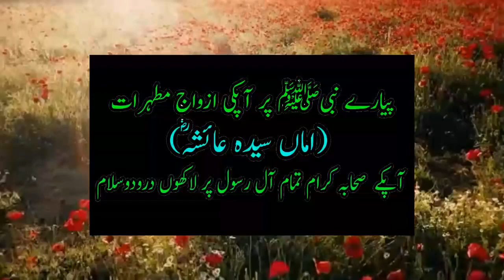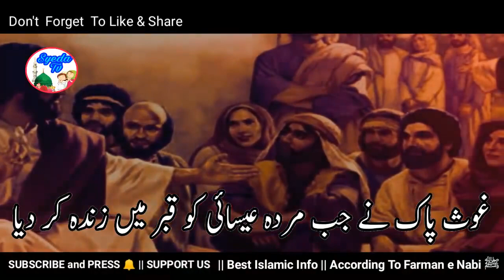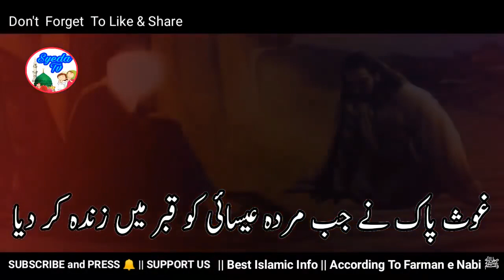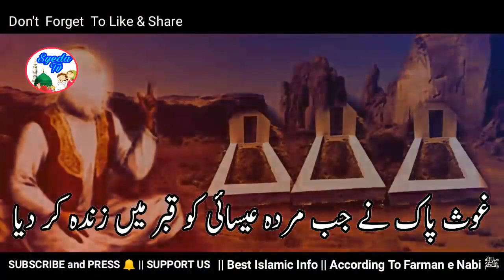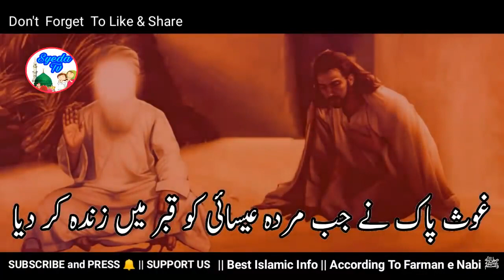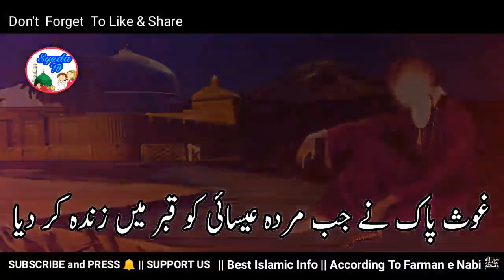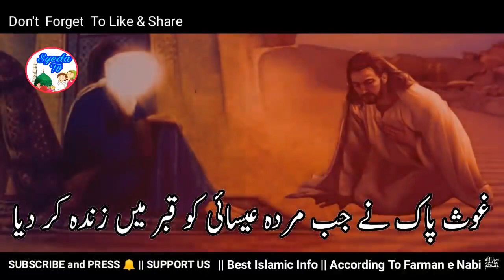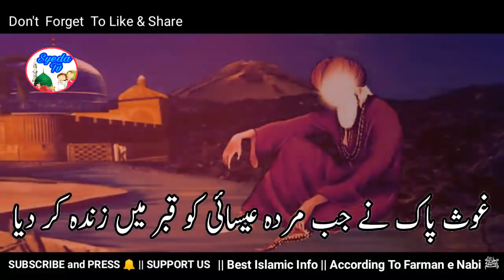Qabr Phad Kr Esai Murda Bahar Agya | Gous Pak Karamat | islamic inspirational stories | Gaus E Azam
Qabr Phad Kr Esai Murda Bahar Agya  | Gous Pak Karamat | islamic inspirational stories | Miracle Gaus

aj ka sabaq amoz islamic waqia hai.Gous pak ki karamat ka waqia
jab gous e azam sheikh Abdul qadir jilani ne ek murde ko zinda kr dia
ye esai murda tha , jo christian ke qabristan mein dafan tha
aye jante hain ye karamat

bad kirdar aurat ka waqia, tawaif ka waqia ,Gous pak ka waqia , Gous pak ki karamat , Gous e azam ka waqia